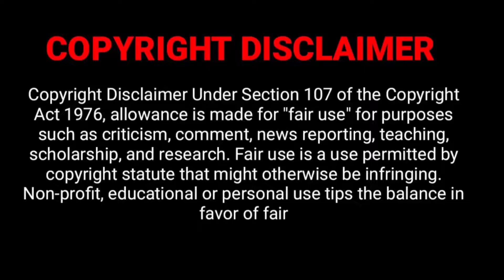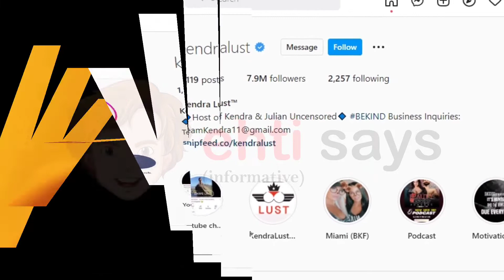Kendra Lust Lifestyle, Biography, Age, Boyfriend, Husband, Family, Videos, Net Worth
Cover Topics:
Real Name
Nickname
Professions
Popular As
Date of Birth
Age
Birthplace
Zodiac sign
Nationality
Debut 2012
Ethnicity
Height
Weight(s)
Body Type
Eye Color
Hair Color
Sexual Orientation
Marital Status
Husband
College
Educational
Hobbies
Favorite
Favorite,
Favorite Foods
Food Habit
Favorite Sports
Net Worth